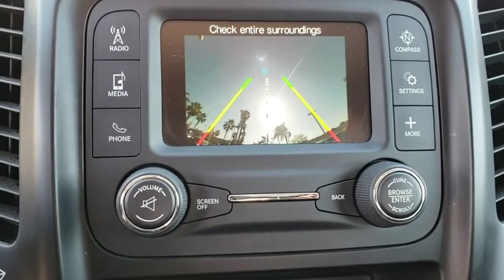2016 Jeep Cherokee Orlando, Hunter's Creek, Kissimmee, Windermere, Davenport, FL T637230A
Bright White Clearcoat Used 2016 Jeep Cherokee available in Orlando, Florida at Central Florida Chrysler. Servicing the Hunter's Creek, Kissimmee, Windermere, and Davenport, FL area

***7 YEAR or 100,000 MILE CERTIFIED PRE-OWNED VEHICLE POWERTRAIN WARRANTY***24 HOUR TOWING / ROADSIDE ASSISTANCE***RENTAL CAR ALLOWANCE***22/31 City/Highway MPG Call Central Florida CJDR at to confirm availability and schedule a no-obligation test drive!